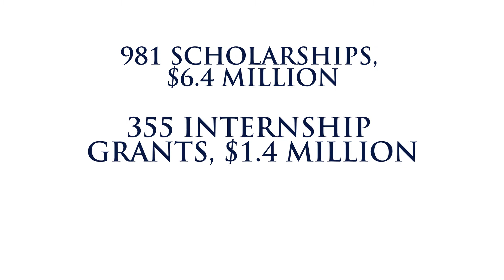2017 Spencer Overview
Video highlights the Foundation's programs and initiatives: Scholarships, Grants and Generating awareness.